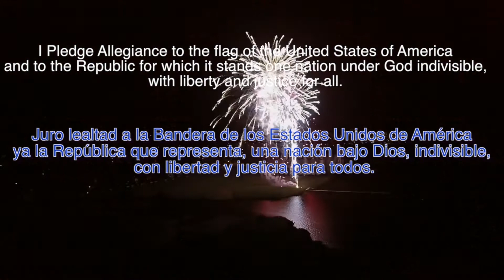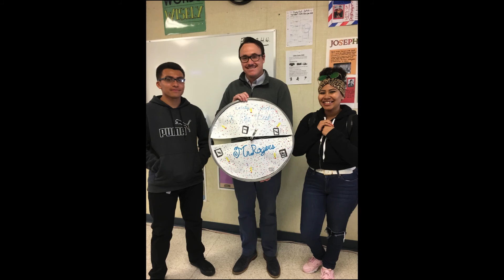Final regular schedule show of the year: CI Live for Tuesday, June 12th!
The final green ticket drawing of the year!